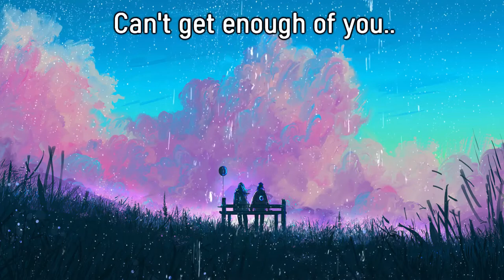NCS - Without You LYRICS (Ascence) No Copyright [Vlog Song]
Amazing song by Ascence as always..

I love this song so much that i had to make a lyric video for it. I HAD TO.